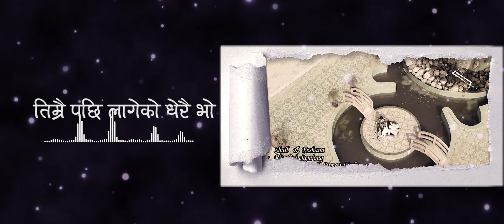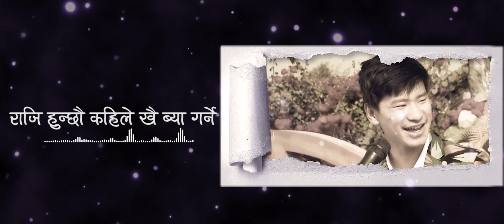Dilko Pustakma || Shail limbu || Feshana Sampang Rai || Lyrical Video (Viral Tiktokma)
Song Title
Viral Tiktokma
Lyrics
Padam Sadhan Rai
Music
Shail limbu
Arrange/Mix/Master
Bisham Acharya
Vocal
Shail limbu & Feshana Sampang Rai

Chandra limbu

Lyrical video
Sanam Tamang